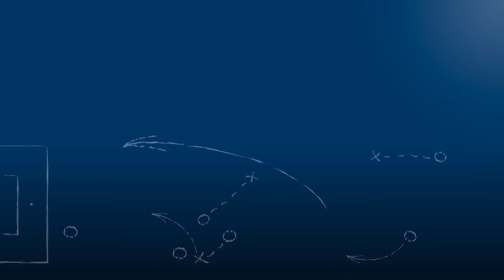Pressekonferenz nach 1. CfR Pforzheim vs. TSG Backnang am 12.5.2018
Gökhan Gökce
"Wir kämpfen und das sieht man!"

Beniamino Molinari
"Da sind wir noch zu grün hinter den Ohren!"

Pressekonferenz nach der Begegnung 1. CfR Pforzheim vs. TSG Backnang am 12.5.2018, dem 32. Spieltag der Oberliga Baden-Württemberg 2017/18. Mit den beiden Trainern der Mannschaften Gökhan Gökce (1. CfR Pforzheim) und Beniamino Molinari (TSG Backnang).

Das Video wird präsentiert von der Select GmbH.